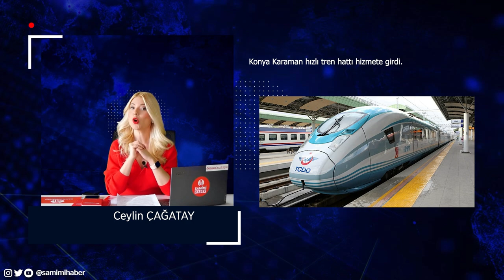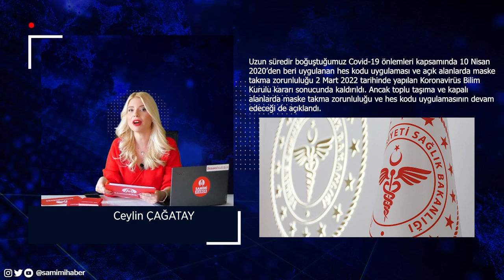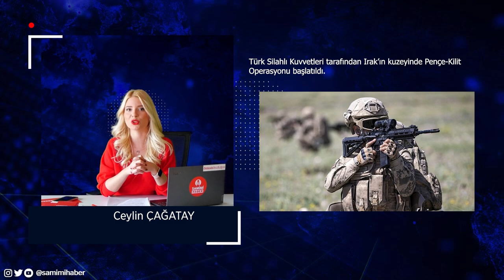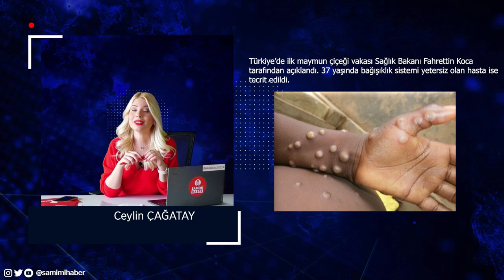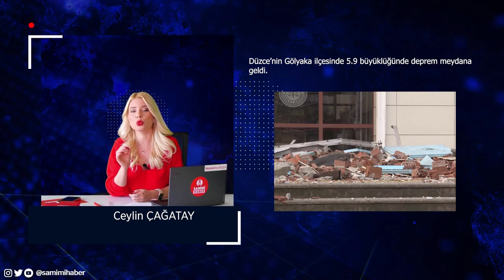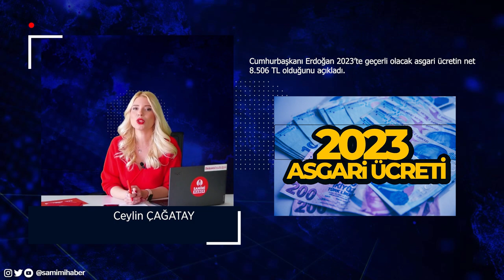2022'de Türkiye ve dünyada yaşananlar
İşte 2022'de Türkiye’de ve Dünya'da spordan ekonomiye, kültür sanattan sağlığa gündemde ki başlıklarıyla yaşanan olaylar.